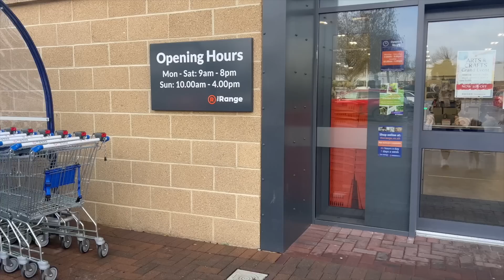Charity shop shopping + B&M, The range and Primark haul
I had a lovely day out for my first ever charity shop shopping experience.! I can't wait to go again, I also wanted to share with you what I have picked up in the shops this week!